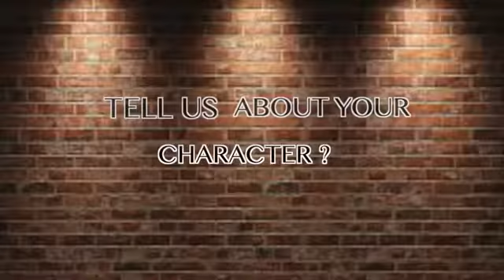CHASE AKA Pay Interview RiseNGrind